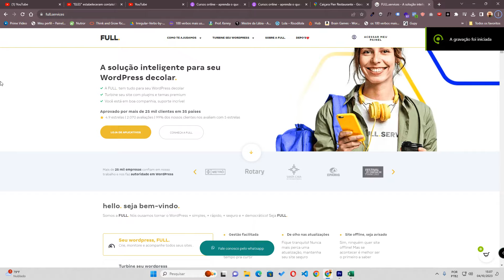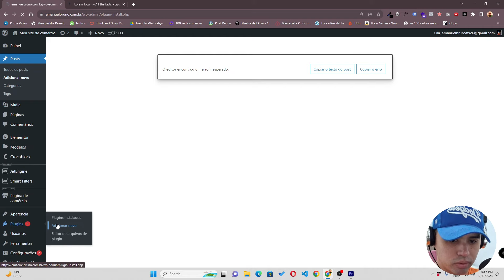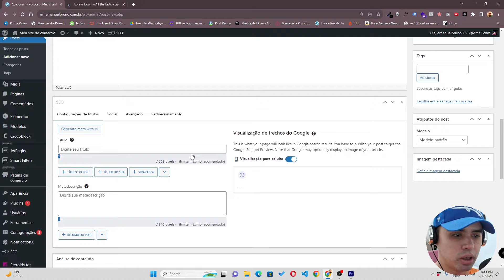Como Resolver o Problema (O Editor Encontrou Um Erro Inesperado) Wordpress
Compre aqui os melhores plugins do mercado e de forma totalmente segura eu uso e recomendo, Elementor Pró, CrocoBlock, Essential Addons, WP Rocket e muito mais por apenas R$ 39,90 cada plugin.

PlayList do canal:
Como Criar Site Profissional com CrocoBlock e JetEngine

Empreendedores e Pessoas que procuraram como fazer renda extra e Web Designers precisam criar um site e podem achar no meu canal diversos tipos de tutoriais de como criar sites no WordPress, Cursos como criar sites WordPress e PlayList focada totalmente nesse tipo de nicho.

Aqui você também encontra Videos de Como Criar sites com Elementor Free, Elementor Pró, JetEngine, CrocoBlock e sei que esses Empreendedores e Web Designers e Designers muitas vezes não podem investir em um profissional na area, pois ainda está no começo de suas jornadas como empreendedores e buscam alternativas de como Criar um Site.

Então Eu resolvi Criar este Canal para ajudar você a começar seu empreendimento e ter mais visibilidade na internet totalmente de forma gratuita.